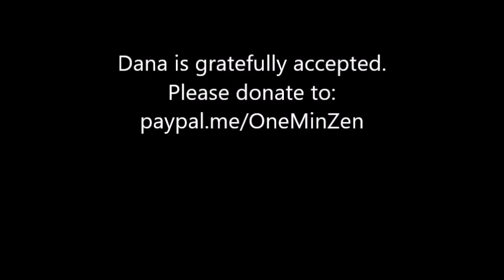"What Do You Say?"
When is speech just a way to fill space, when does it contribute to lovingkindness, when is it a distraction, and when is it a gateway to greater understanding? Jonson Sunmin Miller gives the Dharma talk on January 27, 2017.